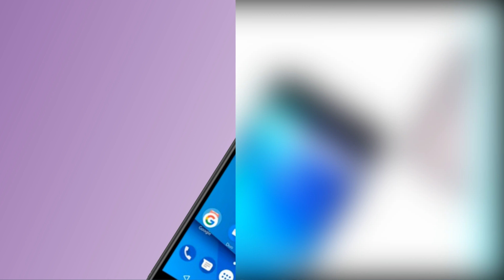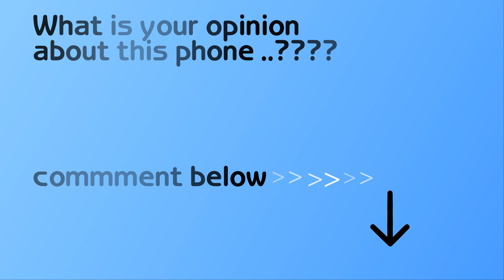Blu grand M2 (2018) release with 5.2" display,1gb ram,16 and 64GB Rom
Blu Grand m2 comes  with5.2 inch display afford you a vivid and different visual experience. Dual  cameras, 8.00MP  back cameras and 5.0MP front camera, you can enjoy images with high resolution. It comes with most of the features we've come to expect from a phablet, including 1GB RAM and 16/32GB ROM storage equipped with Android 8.1 OS that you can play games faster. Besides, 2600mAh big capacity battery affords you long time experience.

What do you think? Is the Blu Grand M2 (2018) actual will resemble with the above specs? Let us know your views by commenting below.

🔔Stay updated!

LOVE ME

Note